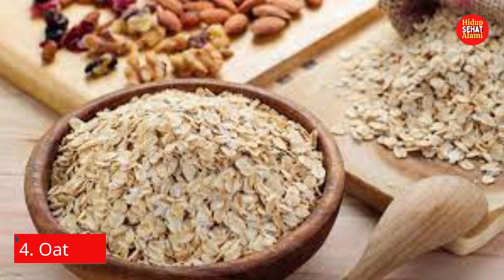Makanan Tinggi Kandungan Karbohidrat, cocok untuk diet pengganti nasi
Kebutuhan karbohidrat setiap individu berbeda-beda karena dipengaruhi oleh kegiatan yang dilakukan, berat badan, hingga kadar gula dalam tubuh. Untuk memenuhi kebutuhan setiap harinya, kamu bisa mengonsumsi berbagai jenis makanan yang memiliki kandungan karbohidrat tinggi.